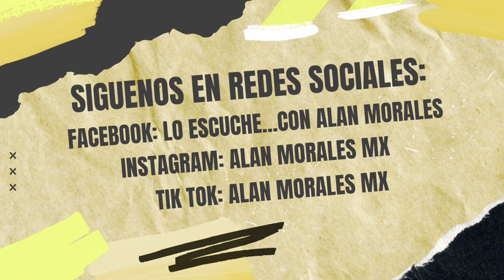🔥¡Niurka se le va a la yugular a Mary Boquitas y su podcast!